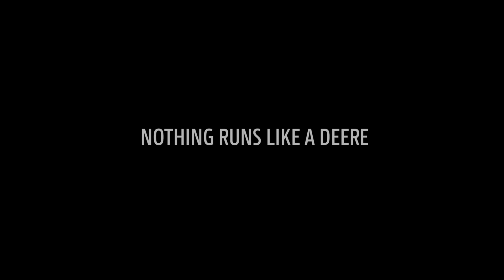John Deere T560i im Einsatz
John Deere T560i mit 625X Schneidwerk im Einsatz – Die Mähdrescher der T-Serie überzeugen durch hohe Korn- und Strohqualität bei minimalen Verlusten.